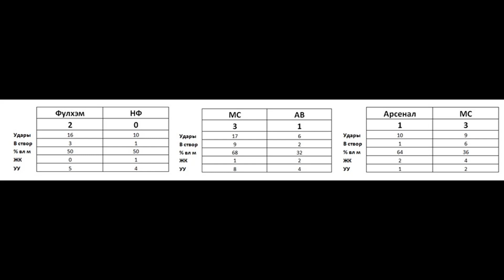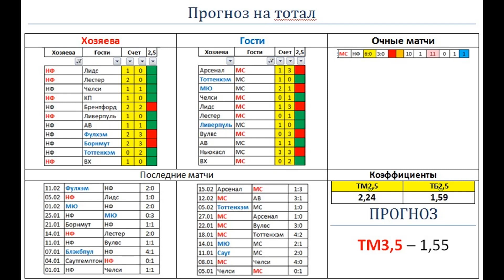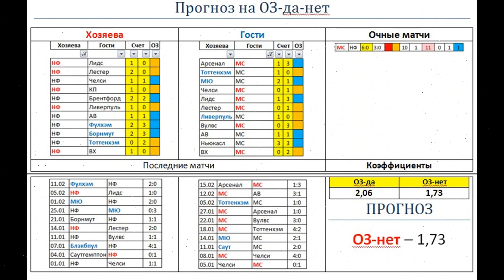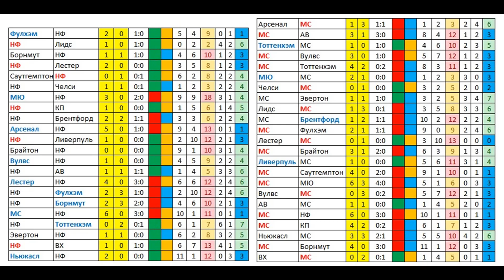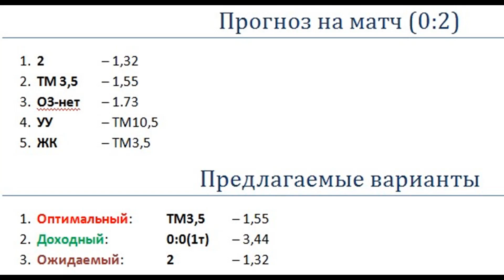Ноттингем Форест – Манчестер Сити, прогноз 18 февраля (АПЛ, 24 тур)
Ноттингем Форест – Ман Сити: матч 24 тура АПЛ. Встречаются   14  и 1 команда АПЛ. Матч первого круга выиграл Ман Сити 6:0.